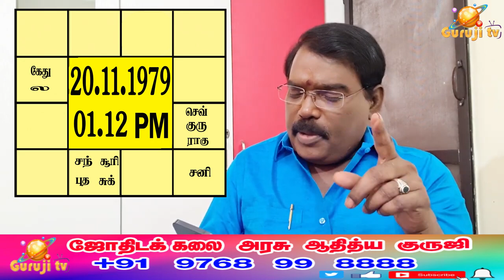1329 - STRENGTH LESS VENUS - பலவீனச் சுக்கிரன்adityaguruji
பலவீனம் அடைந்த சுக்கிரன் ஒரு ஜாதகருக்கு என்ன பலன்களைச் செய்வார்?சுக்கிரன் கெட்டால் என்ன நடக்கும்?..ஜோதிடக்கலை அரசு ஆதித்ய குருஜியின் யூடியூப் வீடியோ..